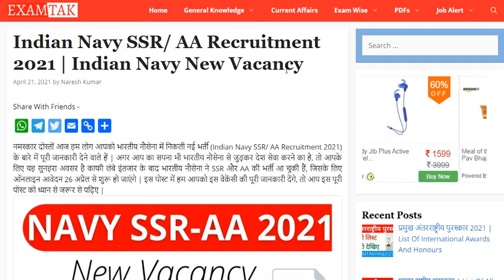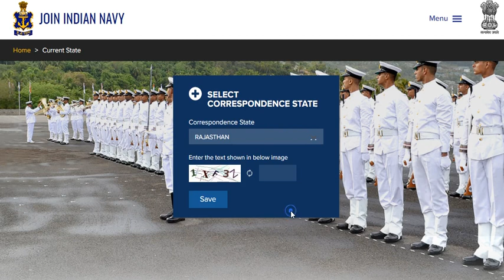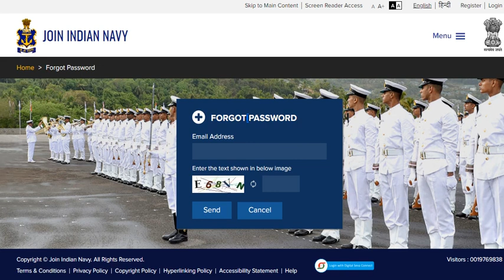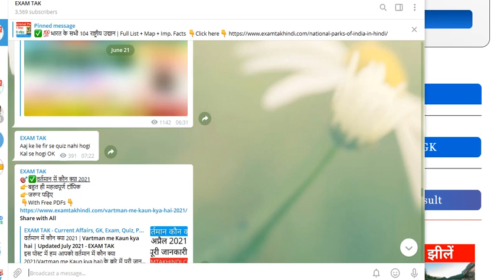Navy Admit Card 2021 | How To Download Navy SSR/AA Admit Card 2021 | Indian Navy AA SSR Admit Card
Navy Admit Card 2021 | How To Download Navy SSR/AA Admit Card 2021 | Indian Navy SSR AA Admit Card | Sarkari Result | sakrkari exam
नमस्कार दोस्तों आप सभी का स्वागत है एक और नई वीडियो में आज हम लोग indian navy admit card 2021 की पूरी जानकारी देने वाले हैं इस वीडियो में हम लोग विभिन्न टॉपिक पर चर्चा करेंगे;जैसे-
*how to download Navy admit card 2021
*Navy exam date
*Navy admit card kaise download kare
*आदि सभी महत्वपूर्ण टॉपिक पर चर्चा करेंगे |
-:Query Solved in Video:-
1.Navy Admit Card 2021
2.Navy 2021 admit card
3.how to download Navy admit card 2021
4.Navy admit card kab ayega
5.how to download Navy admit card
6.Navy exam date 2021
7.Navy admit card
8.Navy exam date
9.Navy 2021
10.Navy aa ssr admit card 2021
11.Navy admit card download
12.Navy admit card kaise download kare
13.Navy AA SSR exam date
14.Navy SSR AA admit card
15.Navy AA SSR admit card not download
16.indian Navy admit card update
17.Indian Navy AA SSR admit card
18.Navy AA SSR 2021 admit card
19.how to download Navy AA SSR admit card
20.Navy AA SSR exam 2021 Admit Card
21.sarkari result
22.Navy AA SSR admit card 2021
23.Navy AA SSR admit card kaise download karen
24.Navy ka admit card kaise download kare
25.Navy AA SSR exam date 2021
26. sarkari naukri
27.sarkari nokri
28. Navy AA admit card
29. Navy SSR admit card
30. navy ka admit card kaise nikale
Navy Admit Card 2021 | How To Download Navy SSR/AA Admit Card 2021 | Navy SSR AA Admit Card 2021